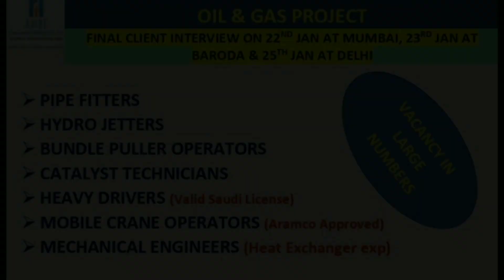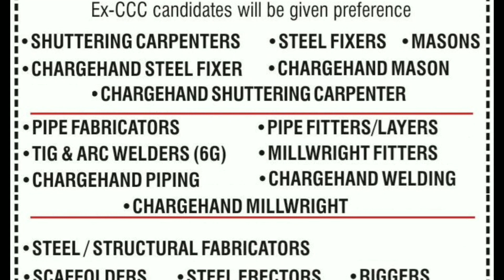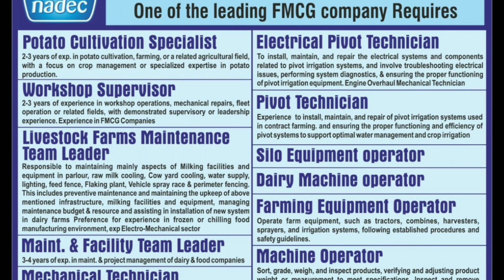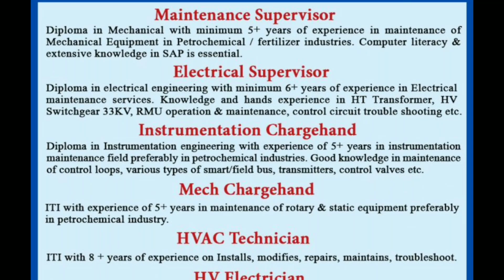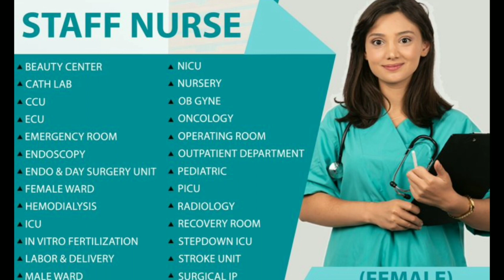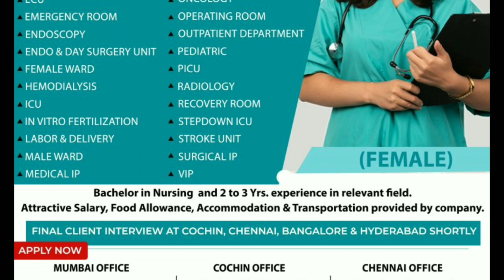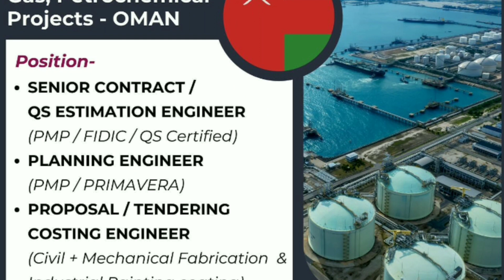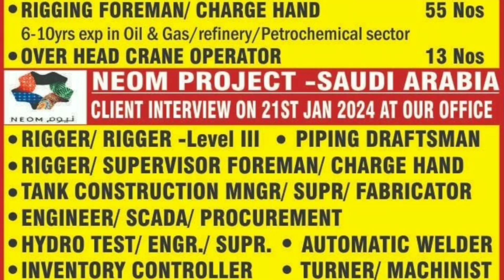🔥Urgent Requirements For Qatar 🇶🇦 🔥Free Visa Free Ticket🔥 Saudi Arabia 🇸🇦 Gulf Job Vacancy 2024🔥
saudiarabia
UAE jobs
gulfjobs
kuwait
oman
qatar
youtubeshorts
shorts tranding
bahrain
Uzbekistanjobs
polandjobs
Russiajobs
Malesiyagulfjobs
Europegulfjobvacency
kuwaitgulfjobvacancynew
Romaniajobs Romaniajobs2024
assignment
jobs2024
assignmentabroadtimes
saudijobs
abroadjob2024
foreignjobs